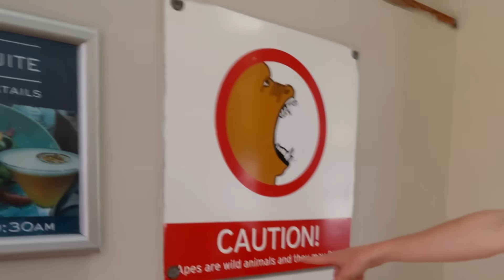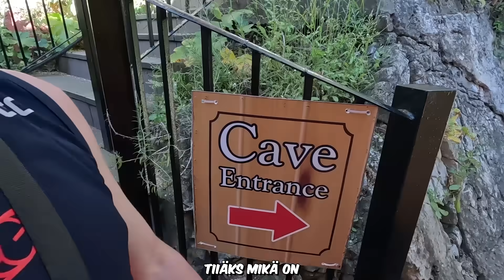TO DO: LÖYDÄ SATAMAN KALLEIN VENE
Kaupallisessa yhteistyössä OnePlus Suomen kanssa

Seitsemäs jakso on pihalla, jossa selviää kuka voittaa 1,000€ PÄÄPALKINNON! Reissu päättyy Gibraltarille, jossa etsitään sataman kalleinta venettä sekä kilpaillaa kuka saa parhaan kuvan apinan kanssa.

Tämä on TO DO -LIST 📝

Tue kanavaa liittymällä KOUKUS VIP -jäseneksi ja nauti eksklusiivisesta sisällöstä, joka torstai. Näet myös sunnuntai videot ennen muita.

OnePlus Watch 2 Nordic Blue Edition mallin ostaneille 5.6. mennessä OnePlus Buds 3 -langattomat kuulokkeet Splendid Blue värissä kaupan päälle.

✓  Bonussisältöjä
✓ 4 Reagointijaksoja
✓ members-only livestriimejä,